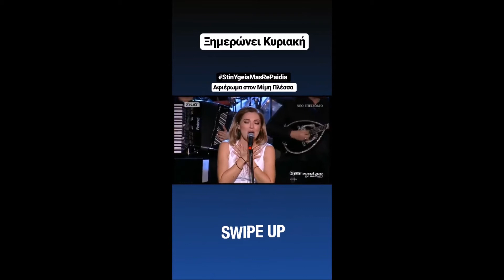ΑκηςΠετρετζικης,Κων/νος Συμεωνιδης,Αρης Μακρης,Μπο,Αποστολια Ζωη(storys)